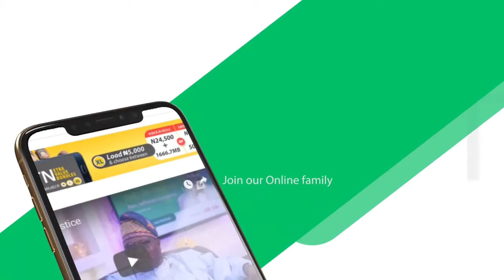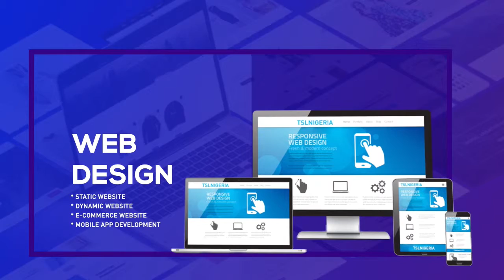THE WEEKEND VARIETY SHOW EPISODE 10